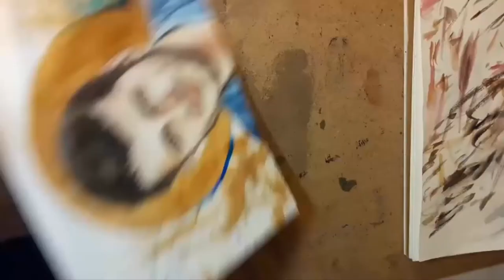Alvaro Morata Chelsea FC portrait Speedpaint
I'm a huge Chelsea fan and hope you enjoy the video, even if you're not :) Alvaro Morata is a talented young man who I wanted to paint for a really long time.
KTBFFH, Chelsea family!

Tools:
Sonet watercolor
Canson 300 g/m3 (140 lb) paper
Sable brushes (Roubloff)
Gold acrylic paint (Mont Marte)